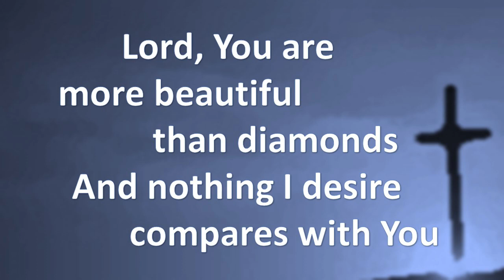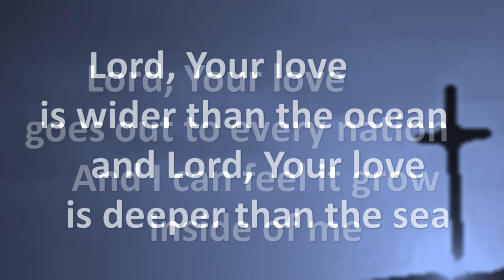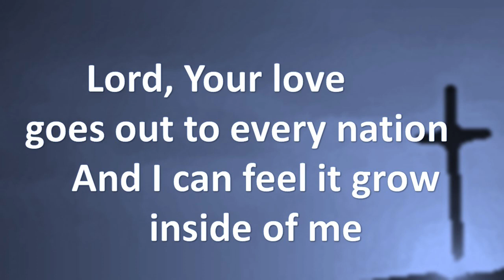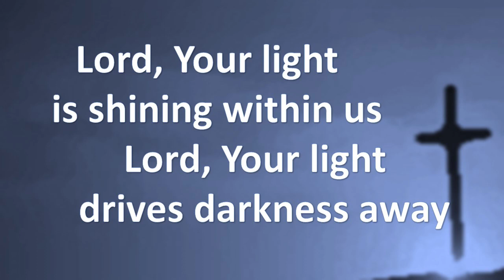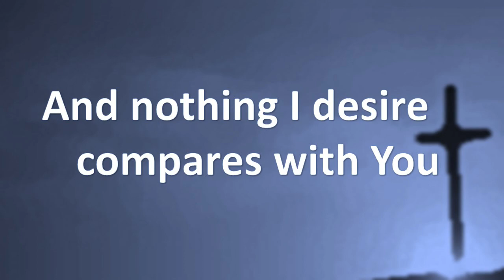More Precious than Silver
This channel provides large print sing-a-long praise and worship videos for small churches.

Scott Lake Baptist Church Needs Your Help to Reach Out for Jesus. Contributions are tax deductible, and much appreciated:

I have altered some of the lyrics